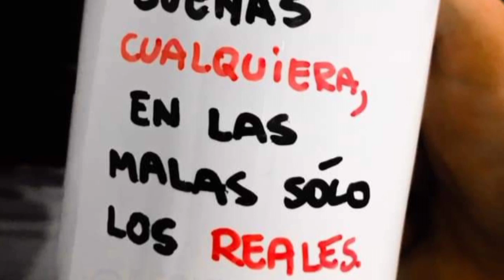AMBATO- ECUADOR REFLECCION . la vida en la cuarentena. "disfruta la vida antes de que se nos baya"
AMBATO EN LAS MANOS DE DIOS
.la vida esta echa de momentos
.disfruta la vida como si fuera el ultimo dia